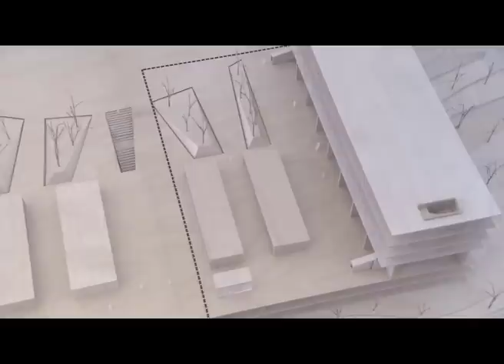Apresentação Praça Central do Taguspark e Lançamento 1ª Pedra novo Edifício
No passado dia 21 de Junho foi apresentada a Praça Central do Taguspark e lançada a primeira pedra do novo edifício, que será ocupado pelo Grupo Novartis Portugal.
A nova Praça Central do Taguspark vai revitalizar o empreendimento, assumindo-se como uma nova centralidade no Parque.